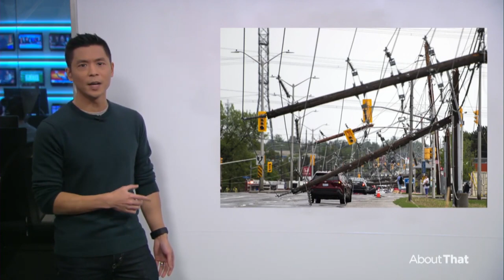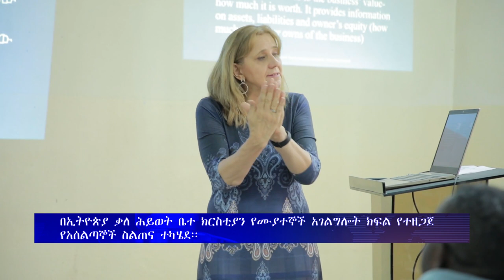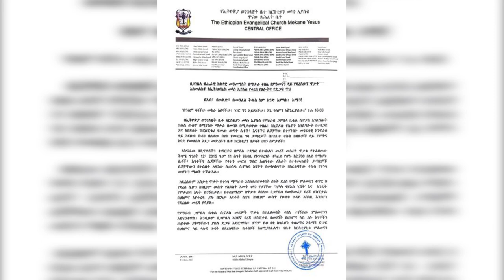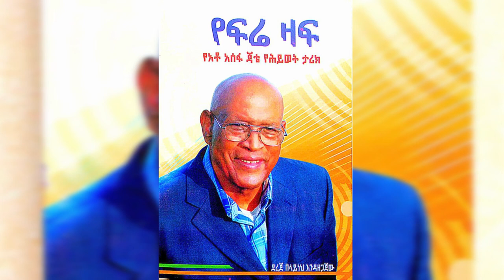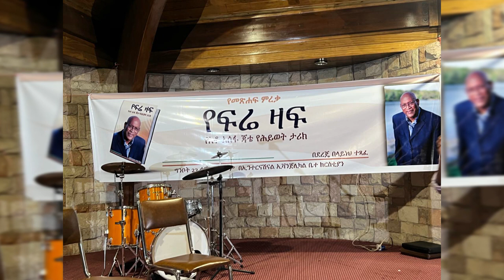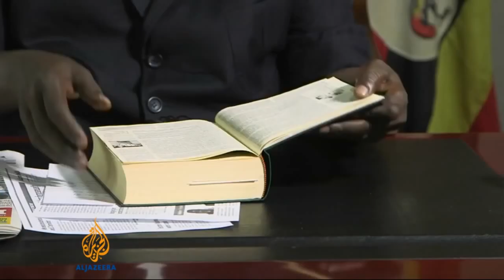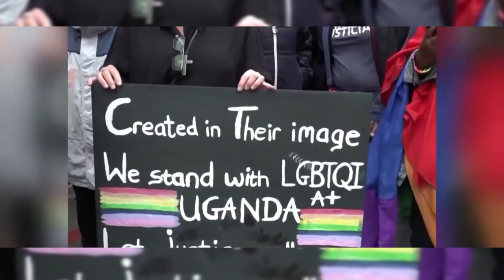ሕይወት ዜና 27/09/2015